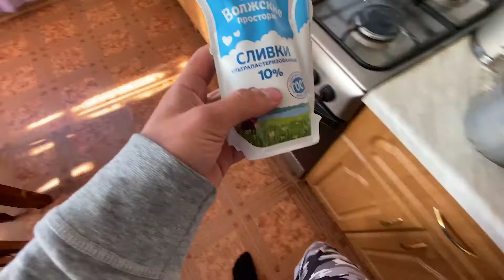Немного эффекта SPEED RAMP (ускорение и замедление времени Premiere Pro) во влоге!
На что я снимаю | My video kit:
Основная Камера | My camera: Sony a7 III
Объективы | Lens:
Карты памяти:
KINGSTON SDXC 128GB Class 10 UHS-I U3
KINGSTON SDXC 64GB Class 10 UHS-I U3
Штатив | Tripod:
Leica TRI100
Joby GorillaPod 5K Kit
Настольный штатив Sirui 3T-05PH
Аккумуляторы | Battery:
Аккумулятор Sony NP-FZ100
Зарядное устройство Relato ABC02/FZ
Звук | Sound:
Рекордер Zoom H1n
Микрофон Rode VideoMic Pro Rycote
Микрофон петличный BY-LM20
Свет| Light:
Falcon Eyes KeyLight 518 SB5070 LED
Yongnuo YN-360 LED 5500K
Рюкзак | Video Bag:
Ремни:
Peak Design Camera Strap Slide V3.0 Black плечевой
Ремень Peak Design Clutch кистевой